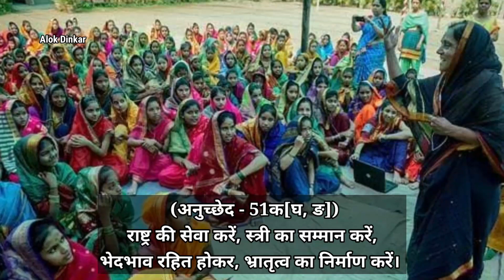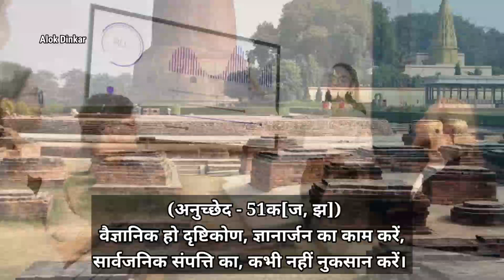Indian Constitution | Bhag-4A | मूल कर्तव्य | Fundamental Duties | Alok Dinkar